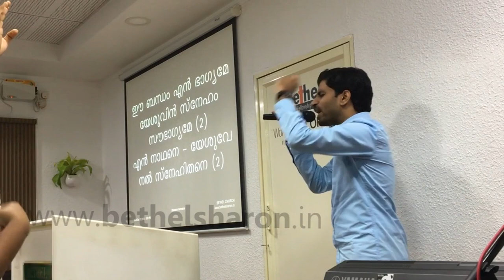Dr. Blesson Memana | @Bethel Sharon Fellowship Church | 10/10/2019